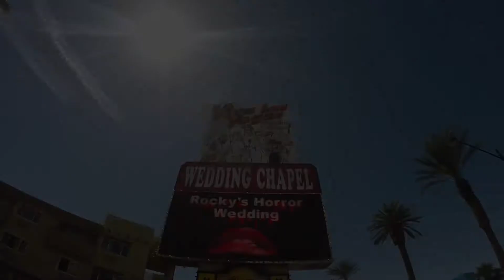10 Year Wedding Anniversary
Viva Las Vegas Wedding Chapel April 2016